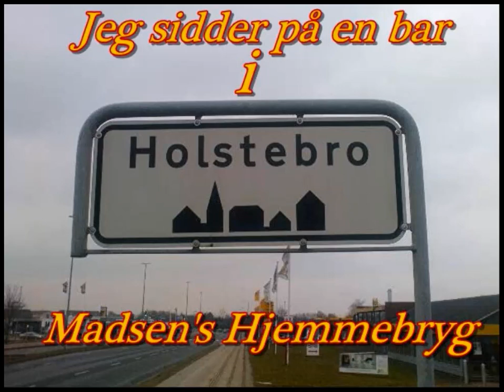Jeg sidder på en bar i Holstebro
Madsens Hjemmebryg med --Jeg sidder på en bar i Holstebro.